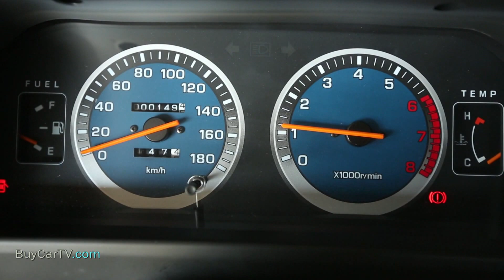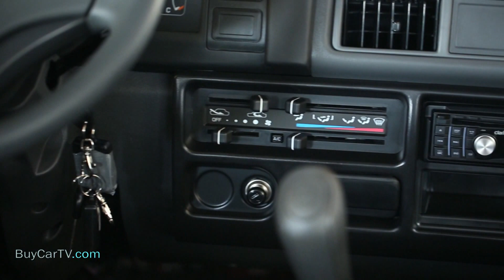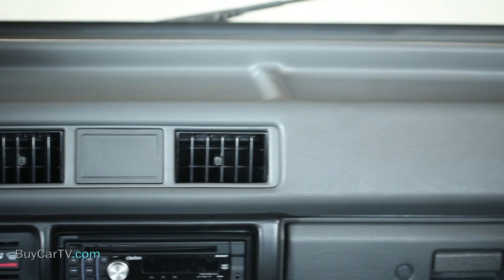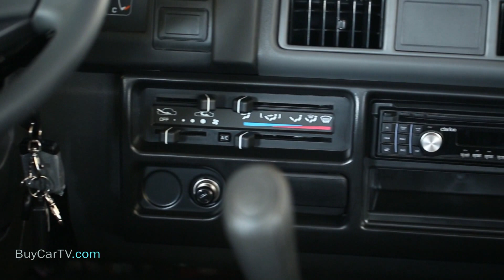頭家好幫手 Mitsubishi Super Delica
Mitsubishi賣最好的商用車，非得力卡莫屬，從幼稚園娃娃車、頭家打拼載貨的貨車，還有救護車，都是由得力卡擔任我們生活中的各個角色，充滿回憶的車型終於改款，在外型做了小幅度更動，2.4升的引擎和五速手排變速箱維持著一樣的設定，在安全法規調整之後，超級得力卡在市場上已無競爭對手。
兼具載人與載貨需求，同時可以載八個成人，車廂高度讓人可以直接走上去搬貨，空間機能仍然是最重要的，車室內沒有奢華的配備，機械式的冷氣按鈕，基本夠用就好，座椅舒適性大有提升，倘若未來安全性能夠再加強，頭家生命將會更有保障。